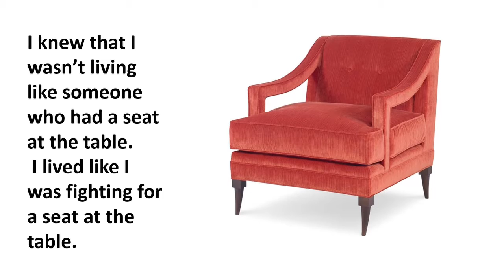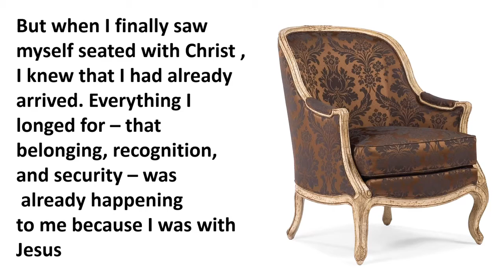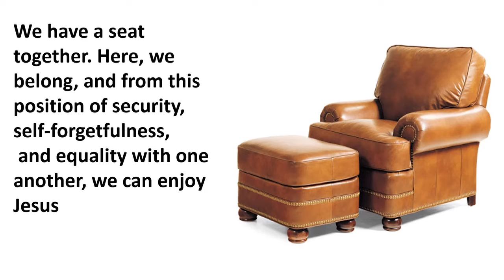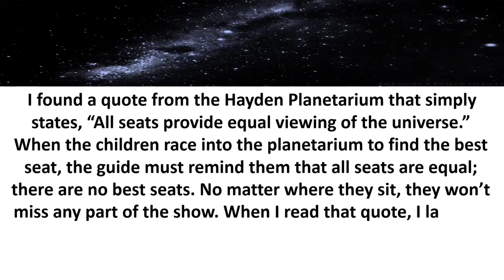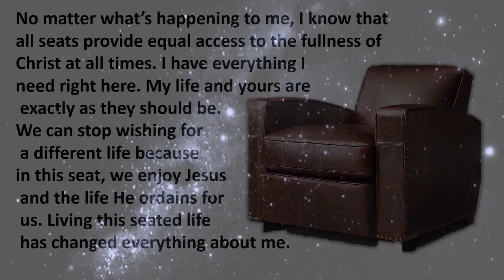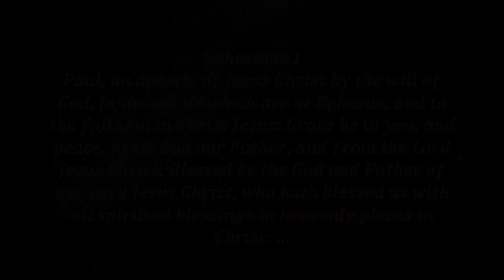THE SEATED-IN-CHRIST LIFE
𝐸𝑝ℎ𝑒𝑠𝑖𝑎𝑛𝑠 1
𝑃𝑎𝑢𝑙, 𝑎𝑛 𝑎𝑝𝑜𝑠𝑡𝑙𝑒 𝑜𝑓 𝐽𝑒𝑠𝑢𝑠 𝐶ℎ𝑟𝑖𝑠𝑡 𝑏𝑦 𝑡ℎ𝑒 𝑤𝑖𝑙𝑙 𝑜𝑓 𝐺𝑜𝑑, 𝑡𝑜 𝑡ℎ𝑒 𝑠𝑎𝑖𝑛𝑡𝑠 𝑤ℎ𝑖𝑐ℎ 𝑎𝑟𝑒 𝑎𝑡 𝐸𝑝ℎ𝑒𝑠𝑢𝑠, 𝑎𝑛𝑑 𝑡𝑜 𝑡ℎ𝑒 𝑓𝑎𝑖𝑡ℎ𝑓𝑢𝑙 𝑖𝑛 𝐶ℎ𝑟𝑖𝑠𝑡 𝐽𝑒𝑠𝑢𝑠: 𝐺𝑟𝑎𝑐𝑒 𝑏𝑒 𝑡𝑜 𝑦𝑜𝑢, 𝑎𝑛𝑑 𝑝𝑒𝑎𝑐𝑒, 𝑓𝑟𝑜𝑚 𝐺𝑜𝑑 𝑜𝑢𝑟 𝐹𝑎𝑡ℎ𝑒𝑟, 𝑎𝑛𝑑 𝑓𝑟𝑜𝑚 𝑡ℎ𝑒 𝐿𝑜𝑟𝑑 𝐽𝑒𝑠𝑢𝑠 𝐶ℎ𝑟𝑖𝑠𝑡. 𝐵𝑙𝑒𝑠𝑠𝑒𝑑 𝑏𝑒 𝑡ℎ𝑒 𝐺𝑜𝑑 𝑎𝑛𝑑 𝐹𝑎𝑡ℎ𝑒𝑟 𝑜𝑓 𝑜𝑢𝑟 𝐿𝑜𝑟𝑑 𝐽𝑒𝑠𝑢𝑠 𝐶ℎ𝑟𝑖𝑠𝑡, 𝑤ℎ𝑜 ℎ𝑎𝑡ℎ 𝑏𝑙𝑒𝑠𝑠𝑒𝑑 𝑢𝑠 𝑤𝑖𝑡ℎ 𝑎𝑙𝑙 𝑠𝑝𝑖𝑟𝑖𝑡𝑢𝑎𝑙 𝑏𝑙𝑒𝑠𝑠𝑖𝑛𝑔𝑠 𝑖𝑛 ℎ𝑒𝑎𝑣𝑒𝑛𝑙𝑦 𝑝𝑙𝑎𝑐𝑒𝑠 𝑖𝑛 𝐶ℎ𝑟𝑖𝑠𝑡.